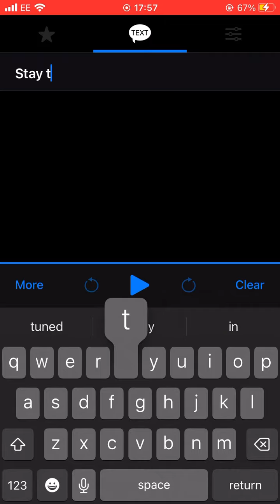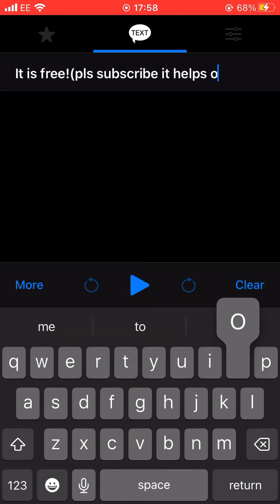Butter competition info update